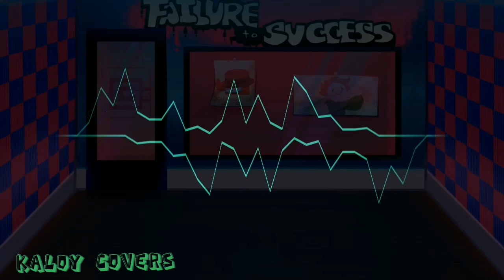FNF - Lost My Mind but CG5 sings it (+FLP/CG5 DWP!)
Cg5 chrom at 600 subs(i already gave it cus i want to help mobile users to use some better cg5 dwp

Thumbnail art inspired by @STUDIO_HOKEN